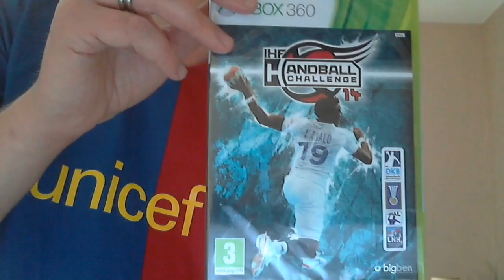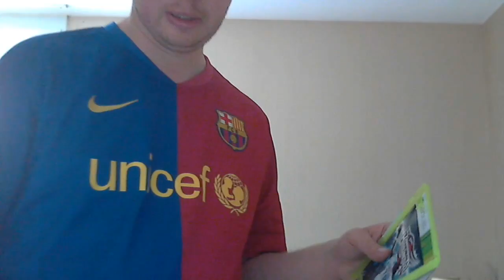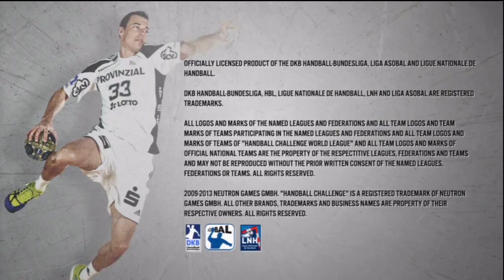(thegamer) IHF Handball Challenge 14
Voila 1 an aprés son anulation de la version 2013, IHF Handball Challenge 14 sort enfin sur consoles et pc,vous verrais se que vaut se jeux car c est le premier dans se sport  donc je pense que par la suite sa pourra sans doute s ameliorer.